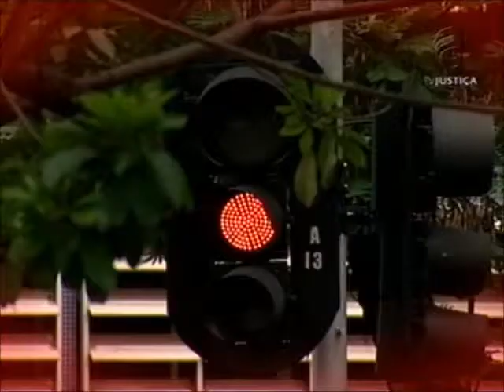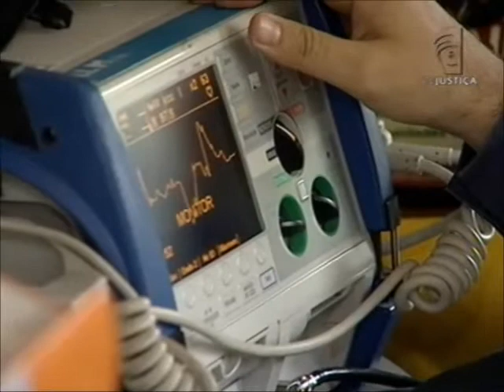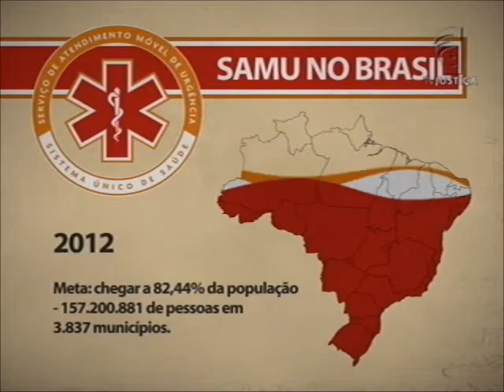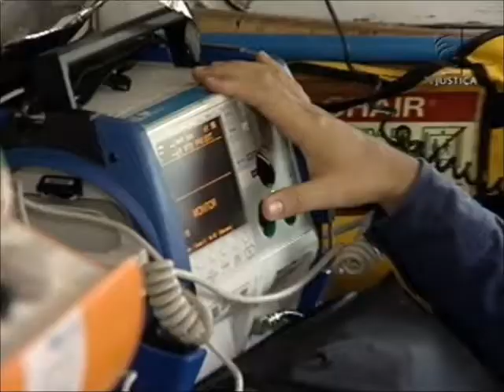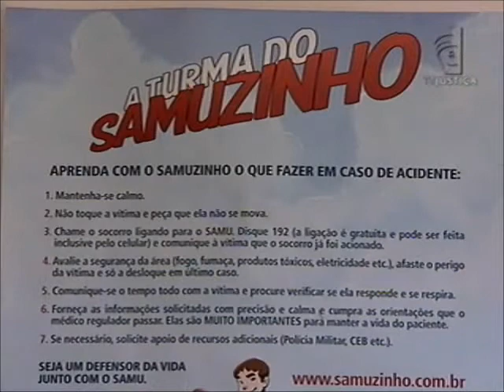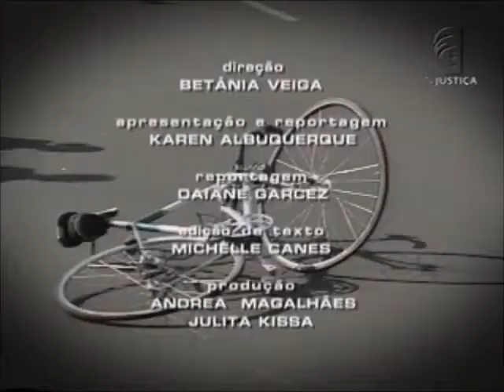Repórter Justiça - Primeiros socorros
Um acidente em uma estrada. Uma pessoa se sentindo mal no meio da rua. Como agir em situações como essas? Somos obrigados a prestar socorro? No Brasil, o tema regido por leis que preveem penalidades para quem comete a omissão. No artigo 135 do Código Penal, por exemplo, quem se negar a socorrer alguém pode pegar de um a seis meses de detenção. Já o Código de Trânsito determina uma pena mais rígida: de seis meses a um ano de prisão. Mas como podemos ajudar alguém da maneira correta e sem agravar ainda mais o estado da vítima?